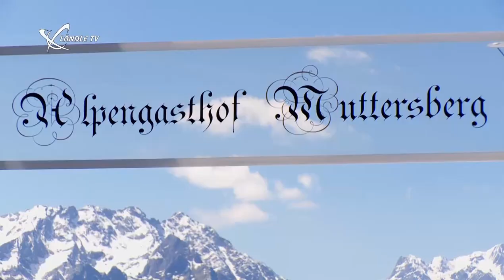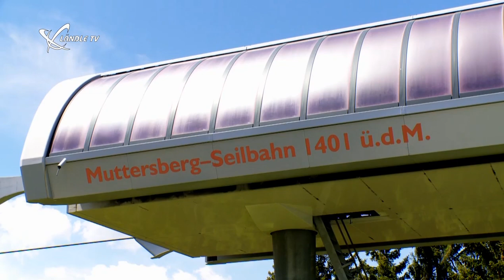Us dr Gondel mit Maria Begle